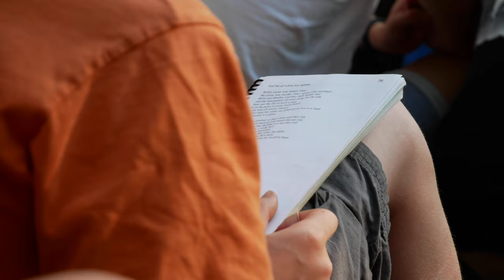Chapel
Chapel at Camp Nominingue